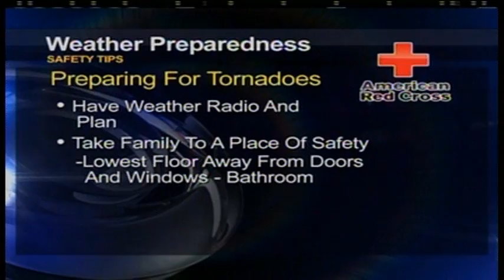Severe Weather Coverage for January 23, 2012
My severe weather coverage for the January 23rd event that moved through Central Alabama